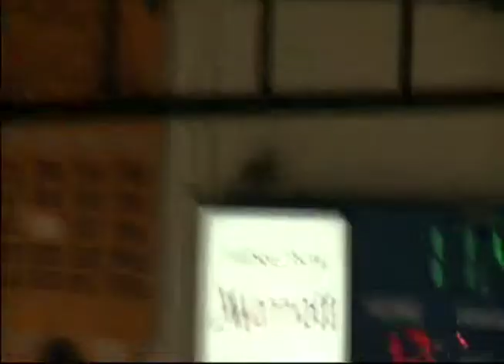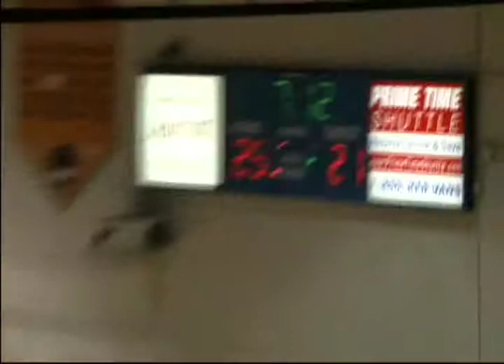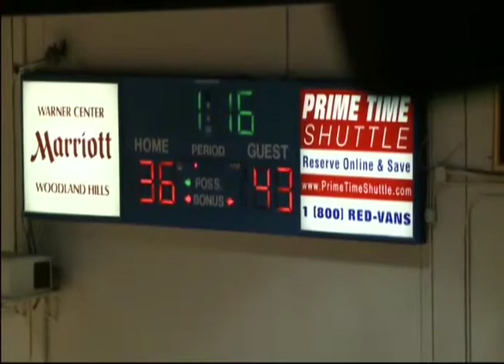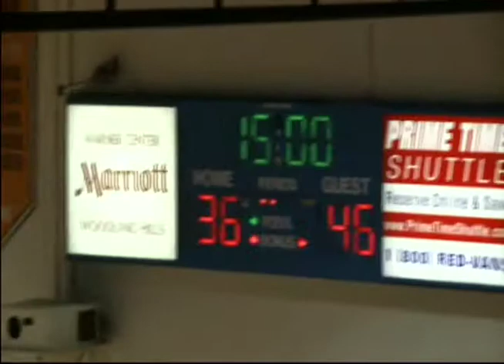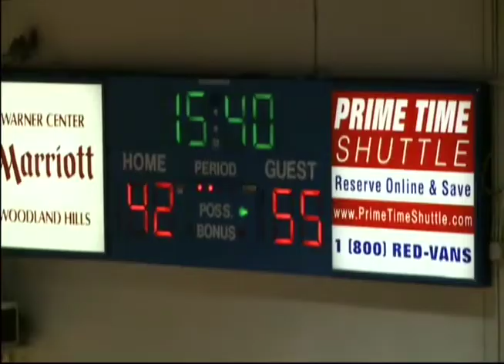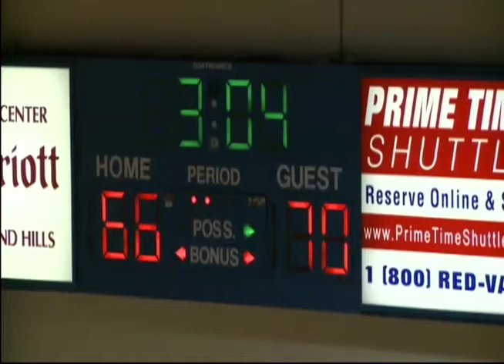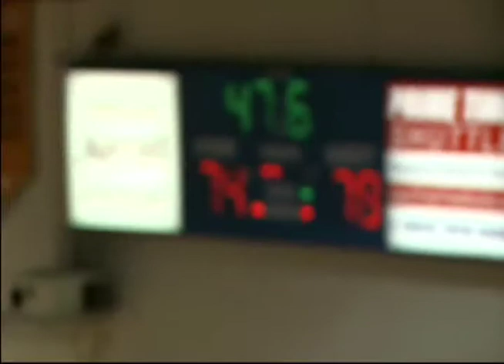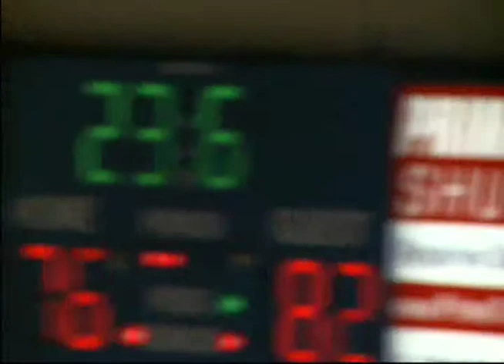Pepperdine vs. SCU (1/19/13)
Full-game video from the Waves game vs. Santa Clara on 1/19/13.